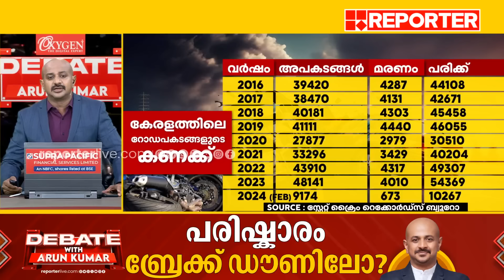പരിഷ്കാരം ബ്രേക്ക് ഡൗണിലോ? | Debate with Arun Kumar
Debate With Arun Kumar: New driving test circular

Guest Panel: Dijo Kappan Social Activist, Abdhul Gafoor from CITU (ALL KERALA DRIVING SCHOOL WORKERS UNION MALAPPURAM SEC), Benny Mathew

Moderator: Arun Kumar, Consulting Editor, Reporter TV

With Regards
Team RBC